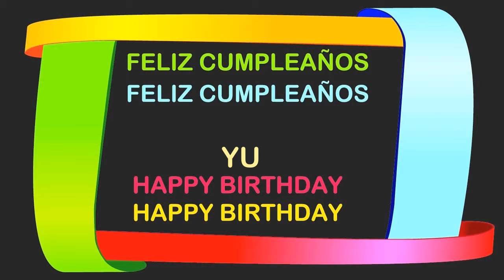Yu Birthday Postcards & Postales